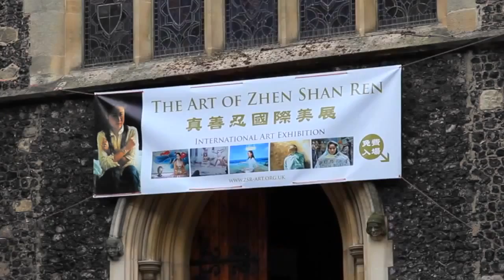The Art of Zhen Shan Ren Global Exhibitions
The Art of Zhen shan Ren is an international art exhibition that includes esquisite paintings created by Falun Dafa practitioners. (You can find the oficiall

Falun Dafa is a practice that follows the principles of Truth, Compassion and Tolerance and contains five Qiqong exercises. It is practiced worldwide by more then 100 milion people and is embraced by all walks of life. (The materials needed for practice can be found

In the year 1.999 the Communist Chinese Party and the back then party secretary, Jiang Zemin, banned the practice in mainland China and started a persecution against it.
Following the orders ”Slander their reputation - Ruin them financiary - Destroy them phisically”, the Communist Party sent, trough abuzing means, thousands of practitioners in labor camps, torture camps and brainwashing centers.

Trough the years, the communist oficials and other cadres used the Falun Dafa practitioners sent in black camps as a source of organs for harvesting, killing in the process many practitioners.

The organs are sold to people in diferent parts of the world trough the hospitals in China. The practice of organs from detained practitioners and the persecution stil goes on in this day.

You can participate in the efforts to stop the persecution and the organ harvesting by signing this petition